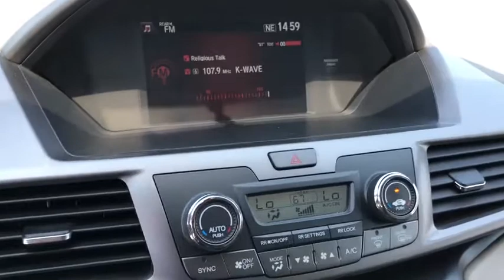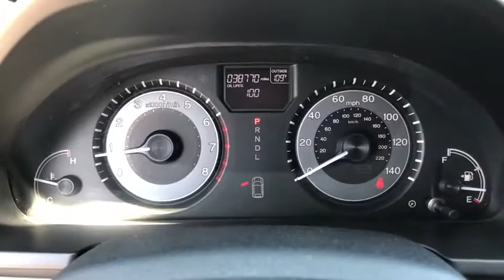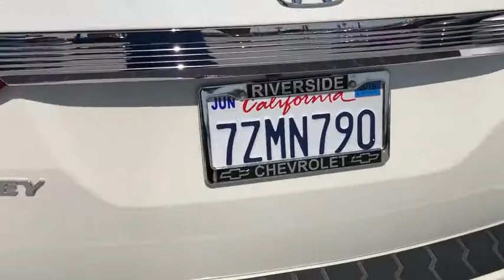2016 Honda Odyssey Fontana, Redlands, Ontario, Moreno Valley, San Bernardino, Riverside, CA 19T2154A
White Diamond Pearl Used 2016 Honda Odyssey available in Riverside, California at Riverside Chevrolet. Servicing the Fontana, Redlands, Ontario, Moreno Valley, San Bernardino, CA area.

Riverside Chevrolet
8200 Auto Dr

**Touch Screen Display**, **Bluetooth/USB Equipped**, **Fresh Oil and New Oil Filter**, **Freshly Detailed**, **Tinted Windows**, **Leather Seating**, **Heated Seats**, **Keyless Remote Entry**, **Non-Smoker**, **Dealer Serviced**, **Back Up Camera**, **Call Us At **, **Vehicle Sold As Equipped Including One Key. Additional Equipment Will Be At Purchaser's Expense**. SE Clean CARFAX. Priced below KBB Fair Purchase Price! 19/28 City/Highway MPGbrbrbrAwards:br * 2016 IIHS Top Safety Pick * 2016 KBB.com Best Buy Awards Winner Minivan * 2016 KBB.com 16 Best Family Cars Minivan * 2016 KBB.com Brand Image Awardsbr2016 Kelley Blue Book Brand Image Awards are based on the Brand Watch(tm) study from Kelley Blue Book Market Intelligence. Award calculated among non-luxury shoppers.  Kelley Blue Book is a registered trademark of Kelley Blue Book Co., Inc.